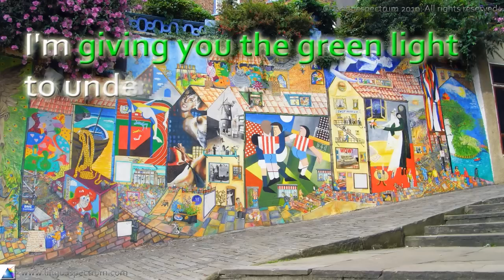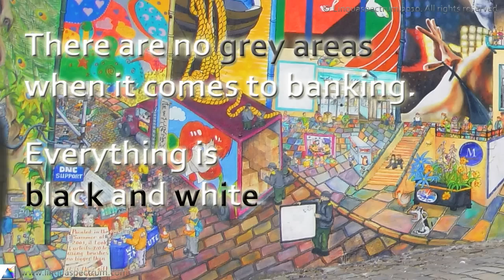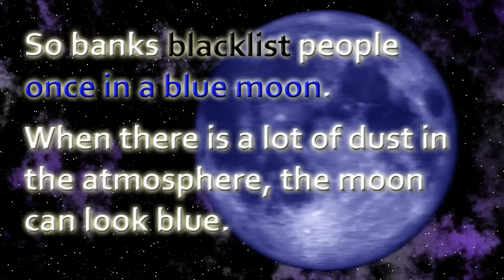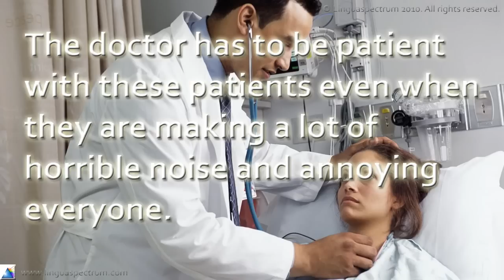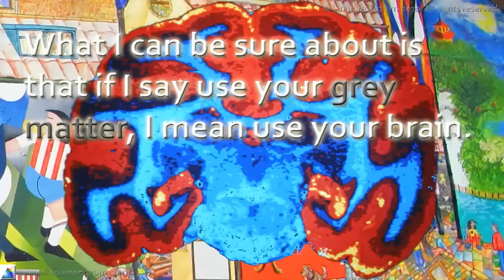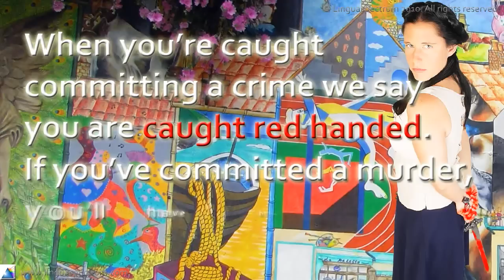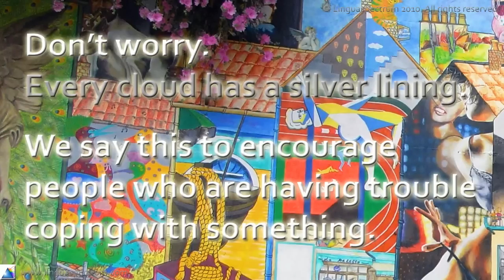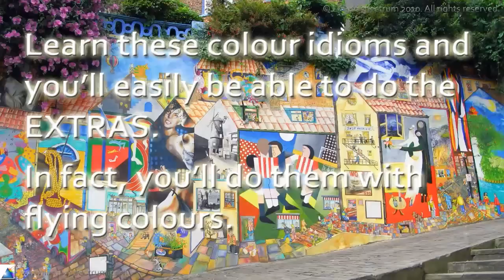British English Colour Idioms – Develop Your English Vocabulary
Looking for a new and exciting way to improve your English skills?
1. Enhances Vocabulary Acquisition
2. Improves Pronunciation and Intonation
3. Deepens Listening Comprehension
4. Encourages Emotional and Cultural Connection
5. Builds Grammar and Syntax Awareness
6. Provides a Stress-Free Learning Environment
7. Supports Memory and Retention
8. Creates a Multisensory Experience